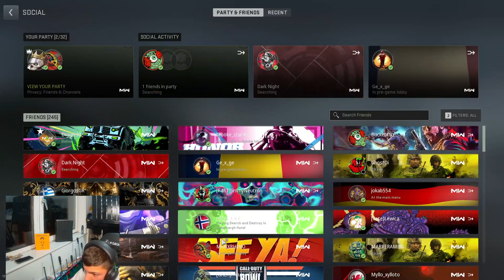DMZ was so Fun before MW3 release.!!!!!!!!!!!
In this video I've found a Longtime Game play of DMZ before MW3 came out. DMZ is always be remembered as the best way to kill people.